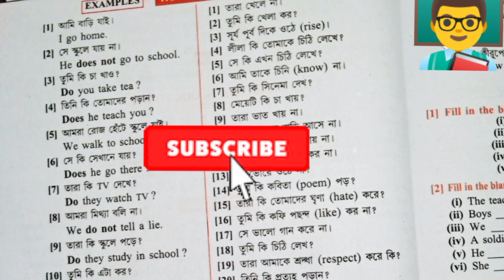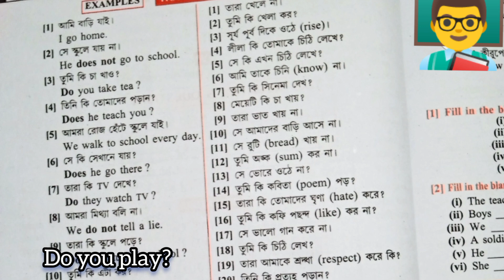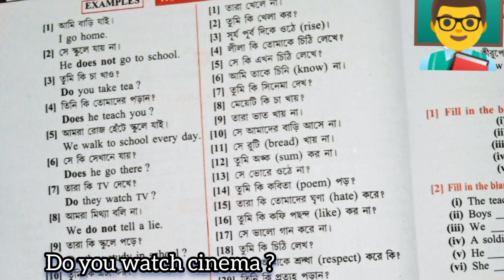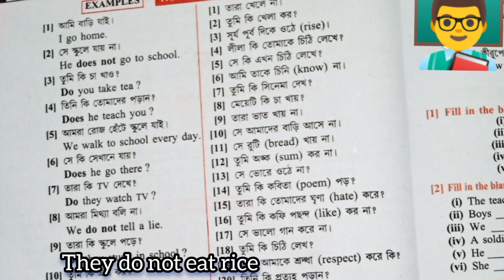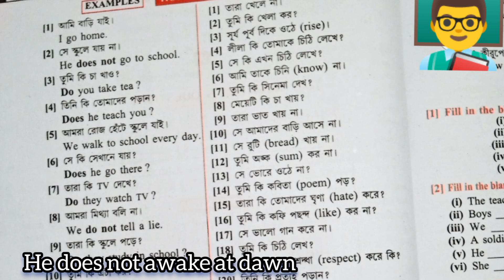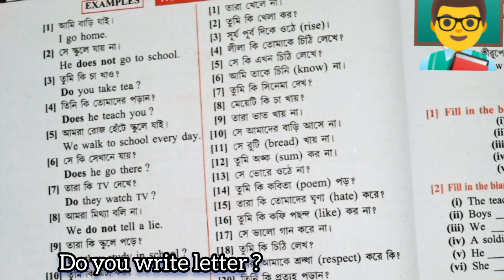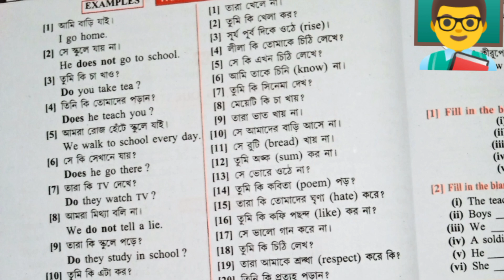Highlights 6// PK Mukherjee // Simple Present Tense